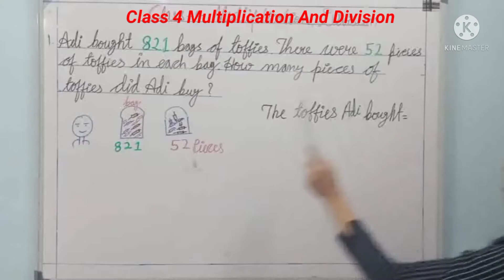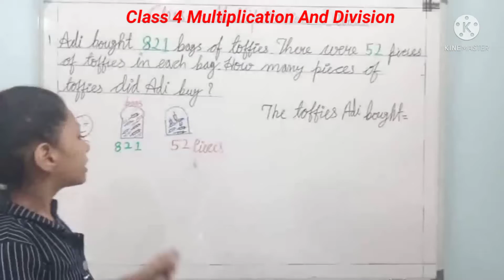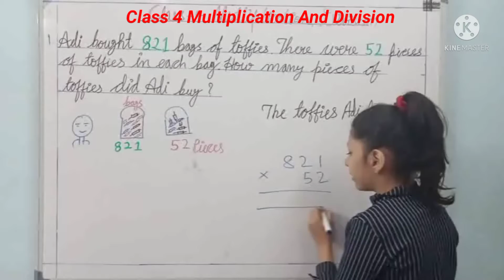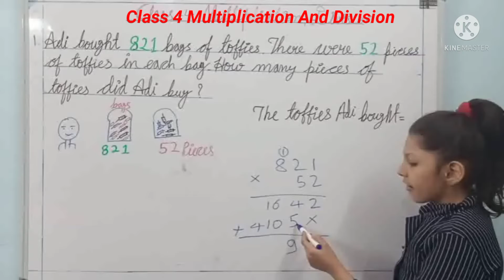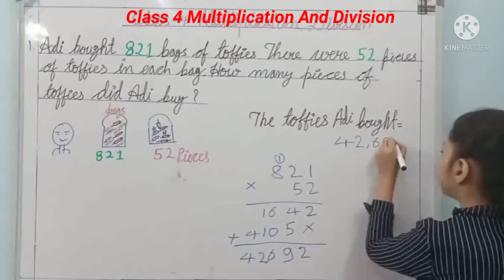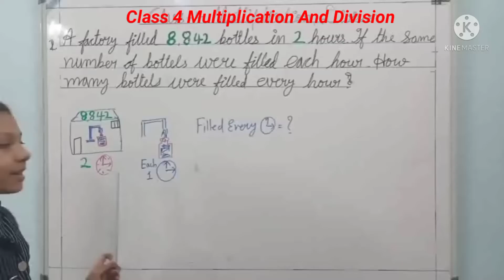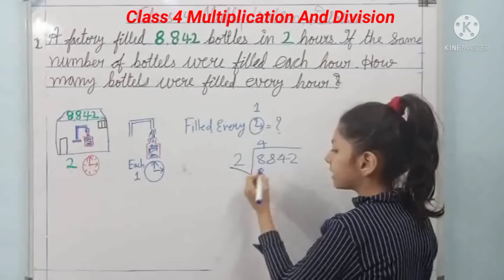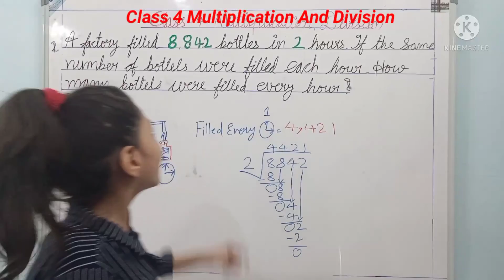Multiplication And Division Word Problem Class 4 Part 2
Think Success Welcomes You